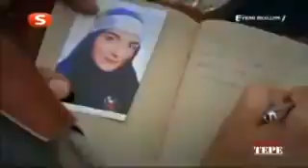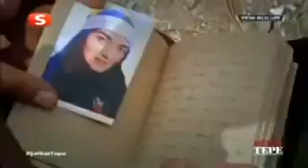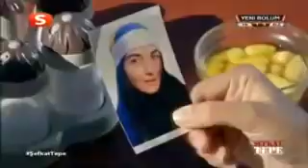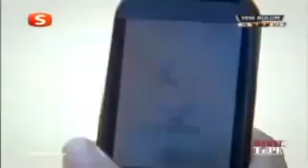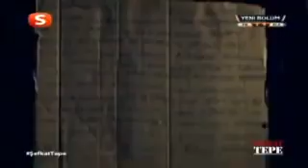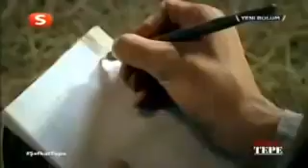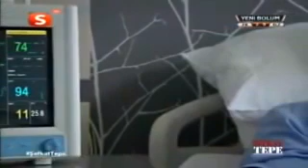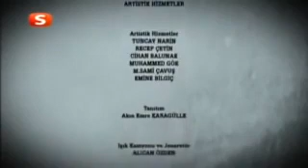şefkat tepe 118. bölüm yeni sezon Tek Parça